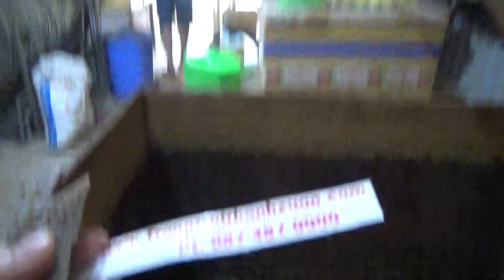Giá tắc kè miền Bắc